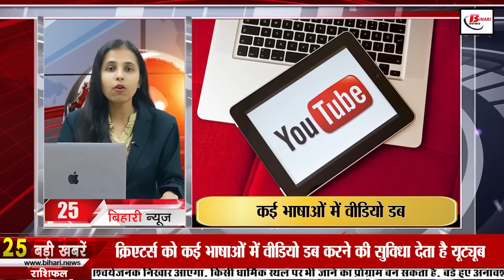Daily Bihar News of 5th March 2023.Nitish Kumar,Holi in Bihar,NIT Patna,IIT Patna,Holika Dhan Bihar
Daily Bihar news of 5th February 2023 of all districts in Hindi.CM Nitish kumar,Holi in Bihar,Ram Gopal Bajaj Birthday,NIT Patna,IIT Patna, Holika Dhan in bihar

1. Yantra India Limited has taken out the recruitment process for 5395 posts.

2. Know these rules before celebrating
A guideline has been issued by the Bihar Police on Twitter for the people to ensure that no incident happens during Holi in the state and everything can be done well and along with it an appeal has been made that all Celebrate the festival in the right way. Please tell that in the guidelines issued, people have been told that Holikadhaninbihar should not be done at disputed sites. Do not use obscene and vulgar words while singing traditional folk music on Holi festival. Don't make obscene songs. Respect women. Do not make objectionable comments on any particular person, particular class or particular community. Liquor is completely banned in the state. Along with this, it has also been said in the guide line that drinking is completely prohibited. Legal action will be taken on buying, selling and using liquor.
3. Bihar got 10 new IPS officers
4. Today we will talk about RamGopalBajajBirthday Special

5. Department in preparation to implement land uniform from April
6. Date of re-registration extended in IGNOU January 2023 session

7. Today we will talk about Lal Pahadi in Bihari Tourism

8. PAN linked to Aadhaar with 1000 penalty till March 31
9. Coimbatore Police issued helpline number for Biharis regarding Tamil Nadu case

10. Air service from Deoghar Airport to Ranchi and Patna will start from this day.

11. 'Ka Ba' fame Neha Singh Rathore reached Patna

12. This much number of seats will be increased in IITPatna and NITPatna
13. Record rooms of all zonal offices of the state will now be smart
14. Sadar hospitals will have to apply for the certificate of national standard by March 15

15. The color of summer dissolves in the Holi season in Bihar

16. Deputation of 4 DSPs in Bihar

17. Shatrughan Sinha told how he got the name Pat Pochna

18. Tamil Nadu CM MK Stalin spoke to CMNitishKumar

19. Sudhakar Singh gave a blunt reply to Tejashwi on being expelled from RJD
20. Tej Pratap Yadav invites Lathmar Holi

21. Big claim of Upendra Kushwaha's party regarding CM Nitish's party

22. Sunil Gavaskar's statement on Indore pitch getting poor rating

23. Today's date is very special in the history of India

24. In Viral news today we will talk about Cyber Cleanliness Center

25. YouTube allows creators to dub videos in multiple languages

26. Governor and CM Nitish paid tribute on the birth anniversary of Phanishwar Nath 'Renu'

27. Hundreds of workers join BJP, JDU gets a jolt